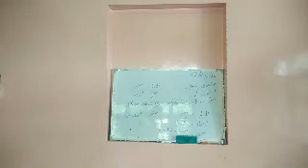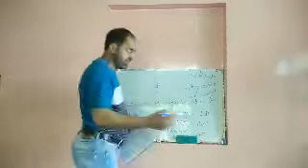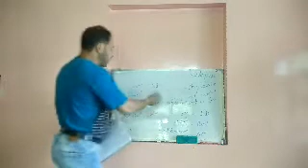Shamas ul Haq Qurashi Tr ups Beyari zone Chamkote Date: 08/06/2020